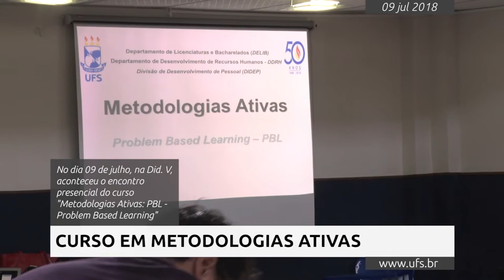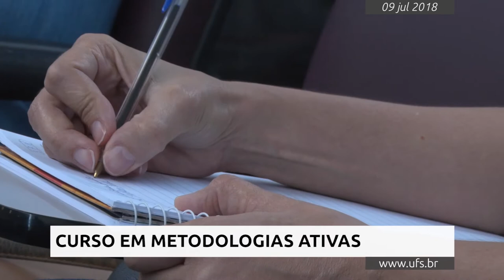Em Imagens | Curso em Metodologias Ativas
Teve início o curso Metodologias Ativas: PBL - Problem Based Learning.

A capacitação é promovida pelo Departamento de Licenciaturas e Bacharelados da Prograd e conta com o apoio da Pró-Reitoria de Gestão de Pessoas.

Em Imagens, você confere como foi o evento.